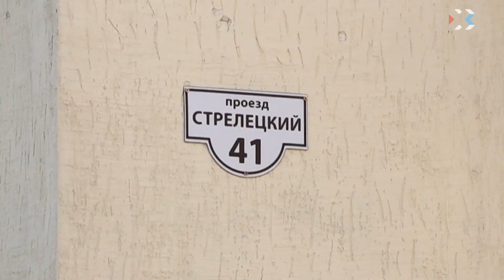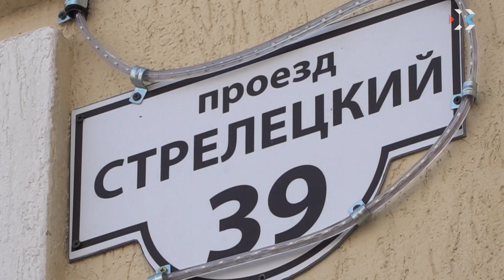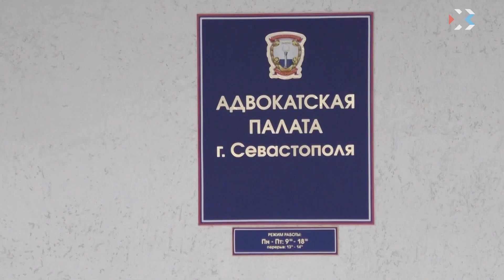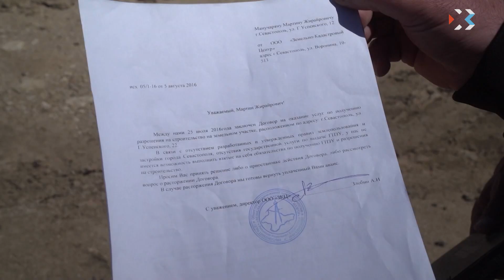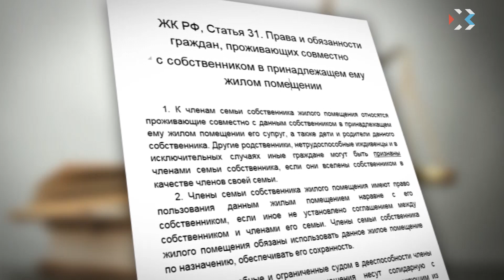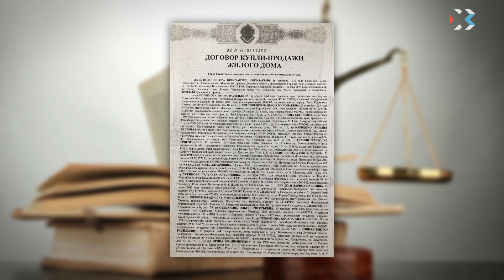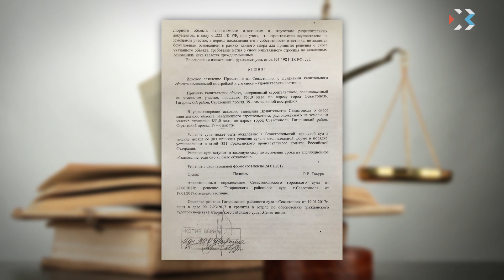Имеем право. Выпуск 139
Бесплатный сыр — только в мышеловке, или Почему столь необходим консалтинг при заключении даже супервыгодных сделок.